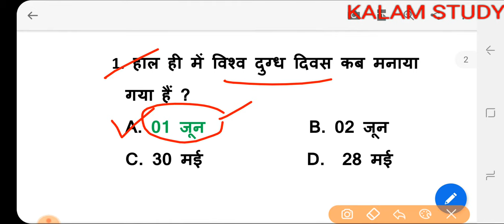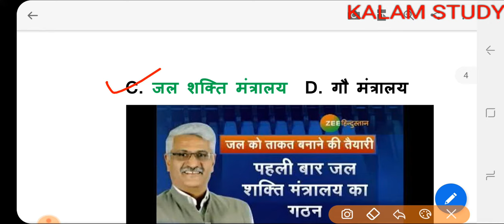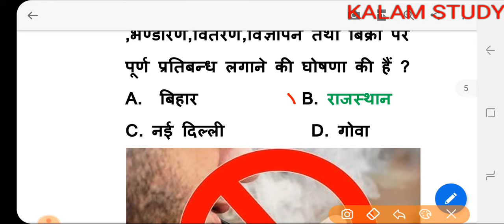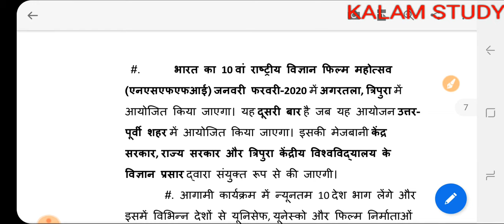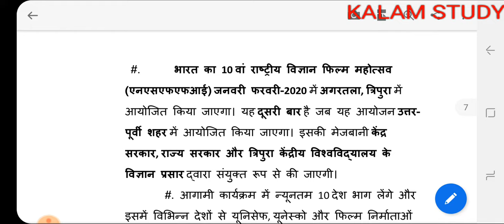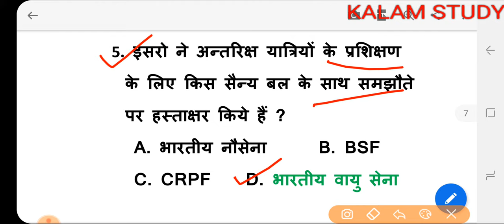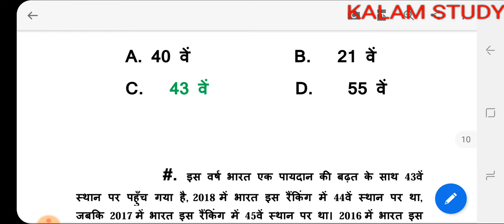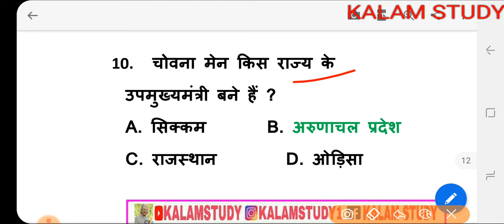Current_GK_#03 || 03 June 2019 Current Affairs | Daily Current Affairs | Current Affairs In Hindi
01 June 2019 Current Affairs | Daily Current Affairs | Current Affairs In Hindi || Current GK # 01